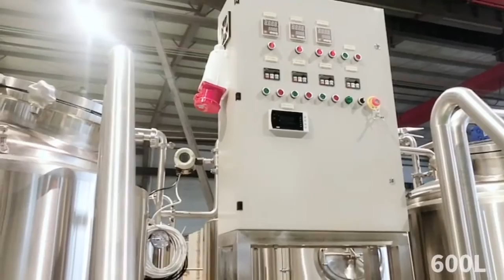600L full set of beer brewing equipment-commercial brewing equipment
This video introduces the 600-liter beer fermentation tank equipment in the factory